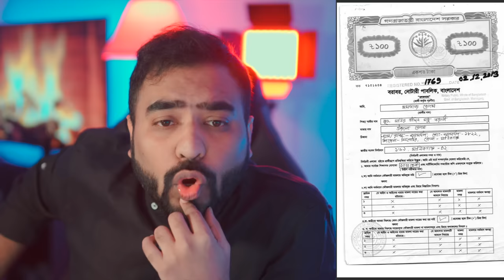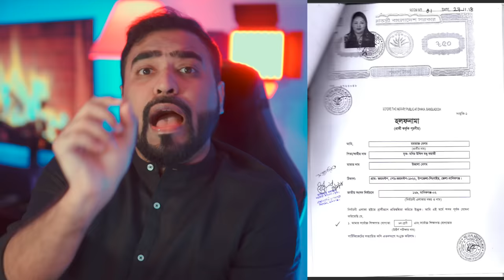Momtaz - Member of Parliament (EXPOSED) | মমতাজ আপার রোস্ট | Mizanur Rahman Azhari | TahseeNation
In this video, Momtaz got exposed

🔹  ID - Tahsin N Rakib

🔹  Page - TahseeNation

🔹  ID - TahseeNation